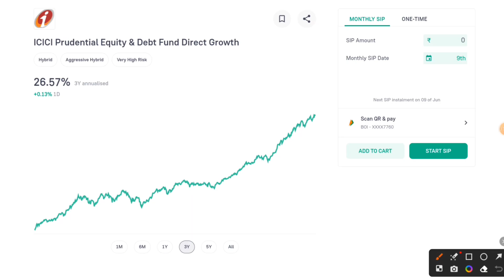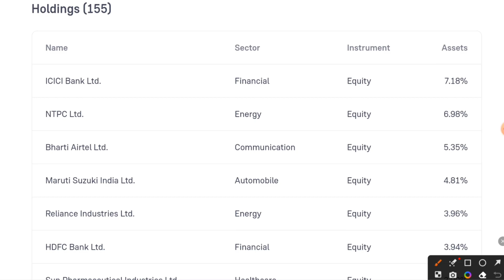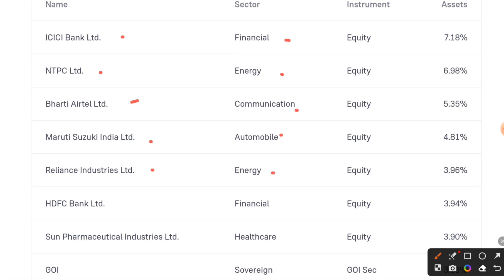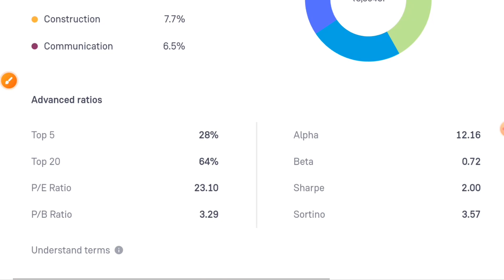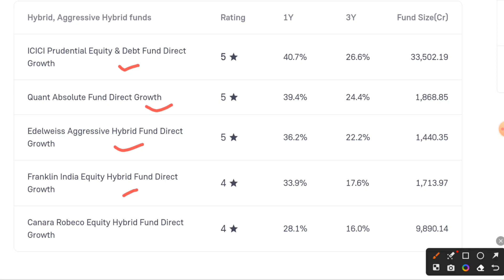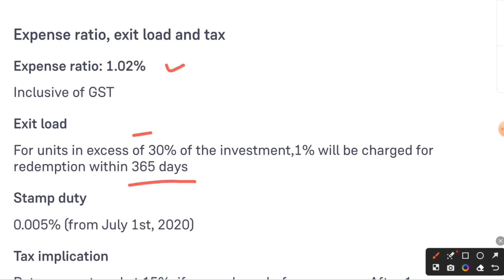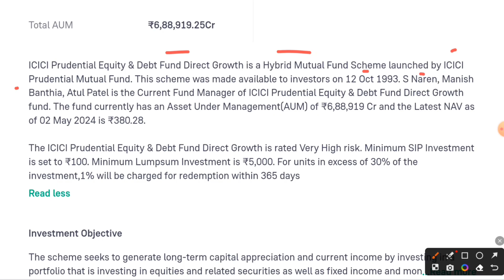icici prudential equity and debt fund direct growrh review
Open your demate account and start investing